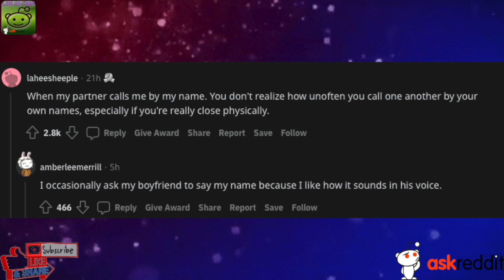What is the weirdest thing that turns you on?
weirdest things,weird things,weirdest thing that turns me on,you see the weirdest things in beverly hills,weirdest things on amazon,the weirdest things happen in 92010,things you will see for the first time in your life,weird things caught on cctv,weirdest thing,mysterious things,weirdest thing you'll ever see,what is this thing,weirdest things left in houses,weirdest things ever,strangest things,weird things caught on security cameras